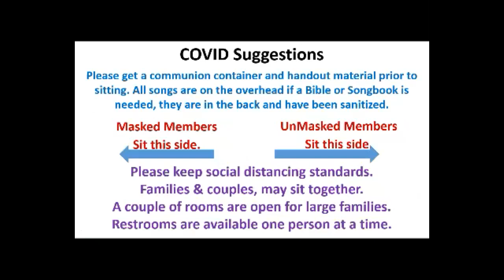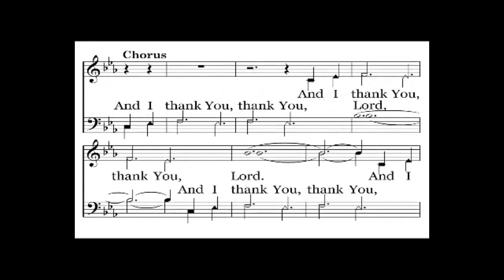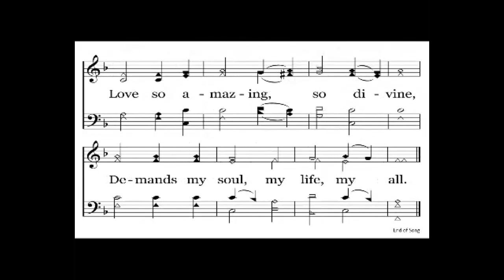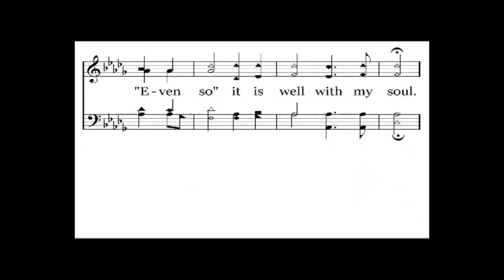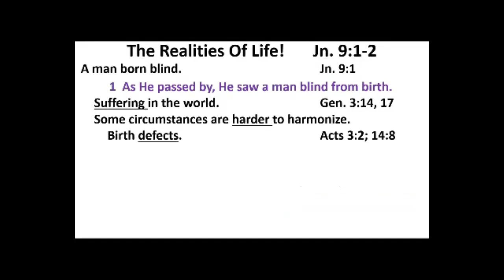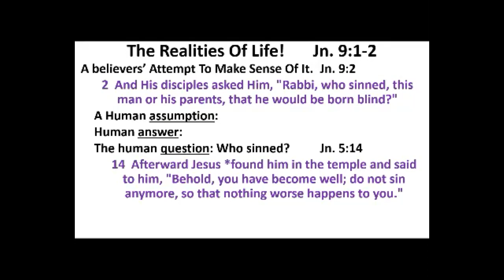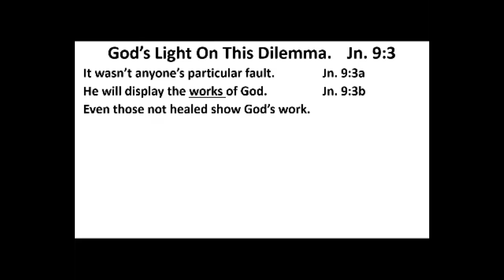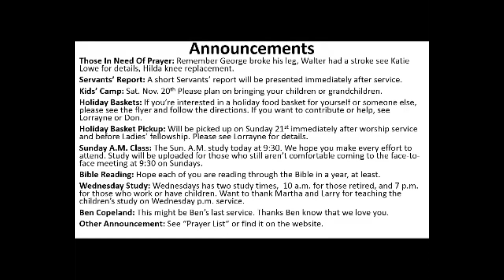Service Jn. 9:1-5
The Man Born Blind Jn. 9:1-5